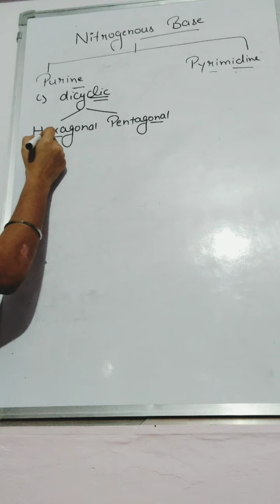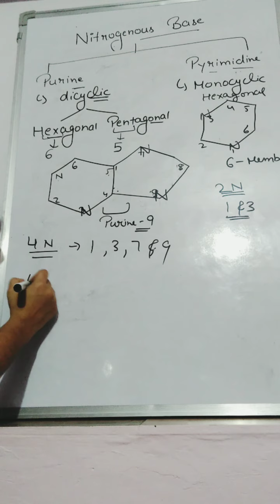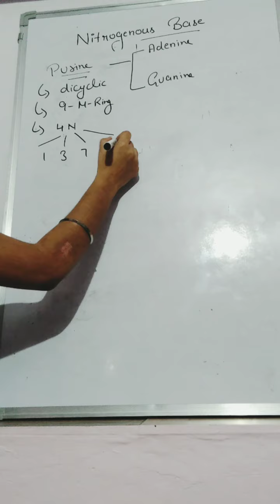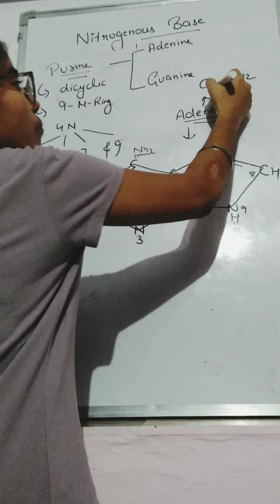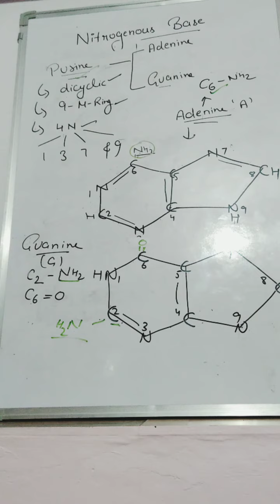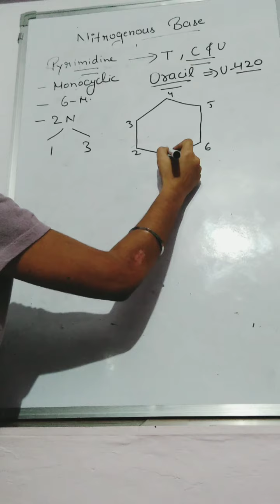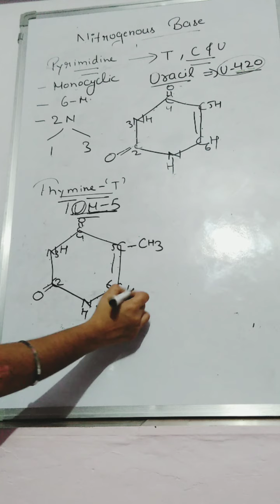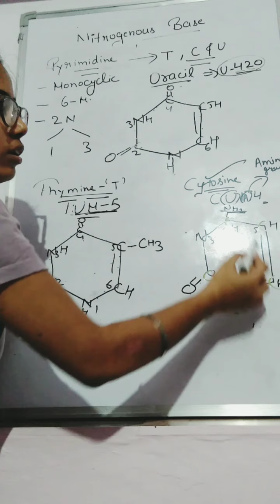Nitrogenous base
B.Sc Med. ,M.Sc entrance ,M.Sc